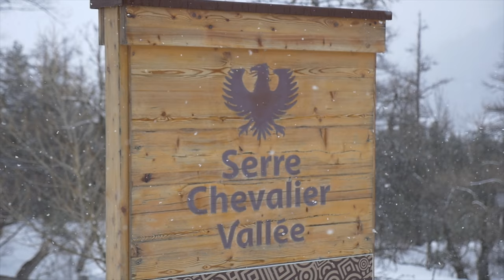Super SnowKite Days with Lolo BSD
Are you up for some Super Snowkite Days?
Allround kite maestro Laurent Guyot AKA Lolo BSD at work!